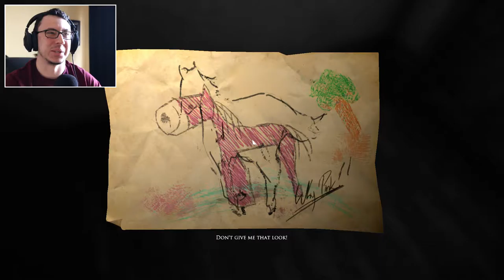DADDYS HOME // Layers of Fear #8